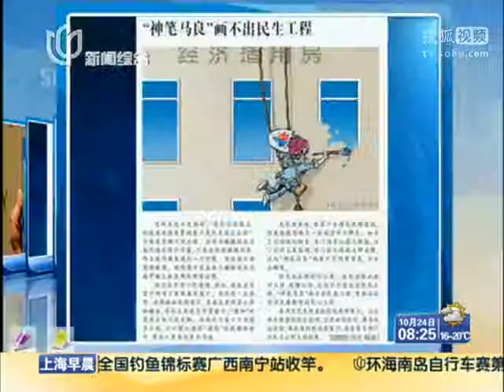经适房墙体画"假窗" 青岛回应：是装饰性外窗涂饰